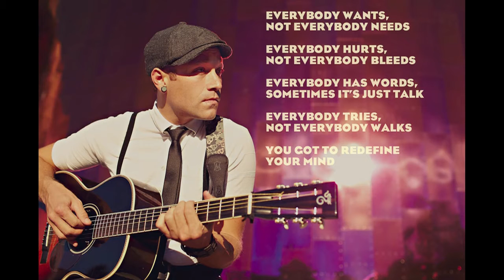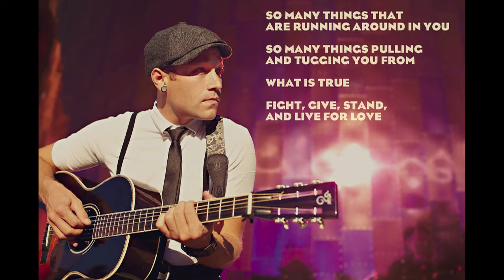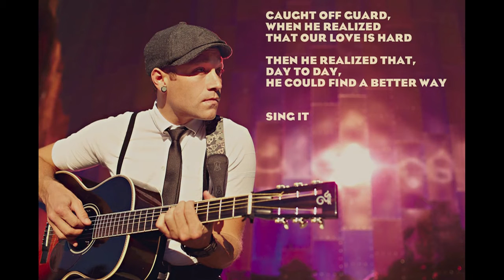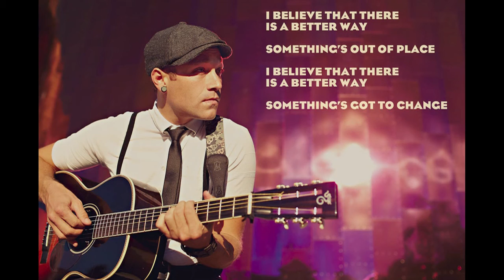Better Way (Slideshow with Lyrics)